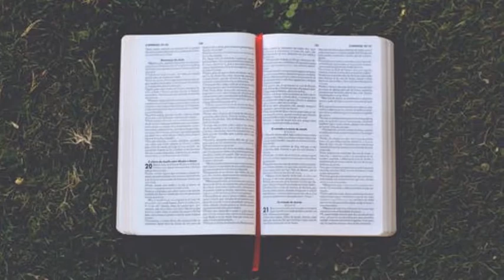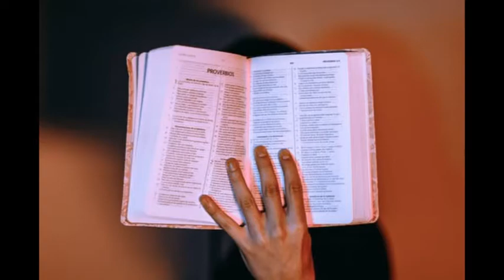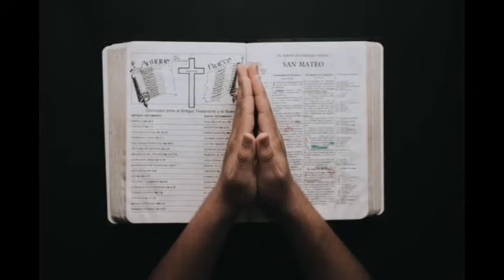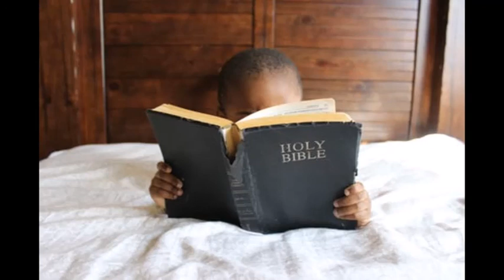యెహోవాయందు భయభక్తులు కలిగియుండుట - అనుదిన మన్నా by Pastor Aseervadam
Are we running behind worldly knowledge and ignoring the power of God's word? Lord says tha tth ebeginning of knowledge has to be by the faith in the father. Are you teaching your family and children about being faithful to the Lord? Tune in to this TeluguChristianMessage by Pastor Aseervadam.

 అనుదిన మన్నా